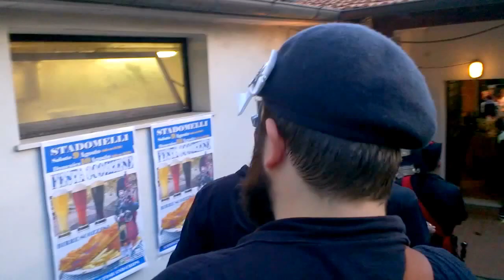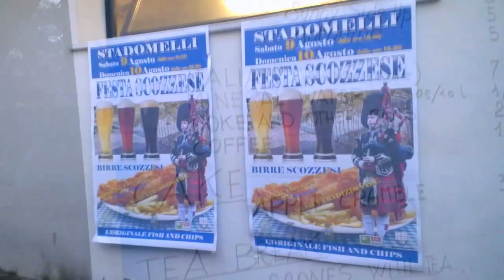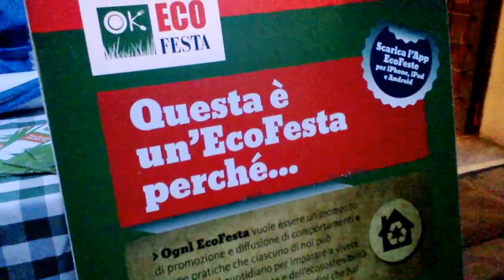Festa scozzese in Stadomelli - Annual Stadomelli Scottish Party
Dagli inizi del XX secolo, numerosi furono i migranti che da Stadomelli, piccolo borgo del Comune di Rocchetta di Vara in provincia di La Spezia, raggiunsero la Scozia per impiantare attività di ristorazione, in particolare locali di "Fish and chips". Ogni famiglia ha dunque parenti o amici abitualmente residenti in Scozia, ormai da generazioni. Nell'estate molti rientrano nel paese di origine: nel mese di agosto a Stadomelli si può così sentire abitualmente parlare più l'inglese che l'italiano. Per celebrare questo legame, che unisce la Gran Bretagna alla Liguria nel segno del lavoro, torna il secondo week di agosto la grande Festa scozzese con i Ceilitaly "the only Scottish Ceilidh band in Italy" . Lo scorso anno, tramite il Consolato della Gran Bretagna a Milano è stato individuato un fornitore internazionale che, anche quest'anno, porterà a Stadomelli birre scozzesi, whiskey, pesce, haggis ed altre specialità gastronomiche.Tutto sarà poi cucinato sul posto dai ristoratori scozzesi di Stadomelli. L'importatore si curerà anche delle decorazioni e dei costumi tipici. Il grande successo della festa, nella scorsa edizione, ha determinato l'organizzazione a potenziare il servizio e gli spazi. Ad animare le due serate, musica tradizionale con cornamuse e balli tipici.